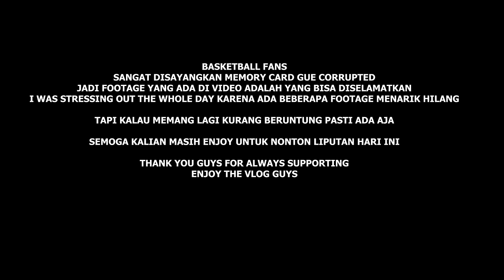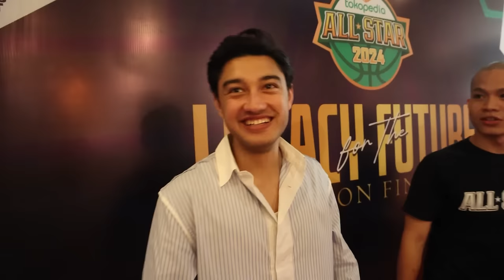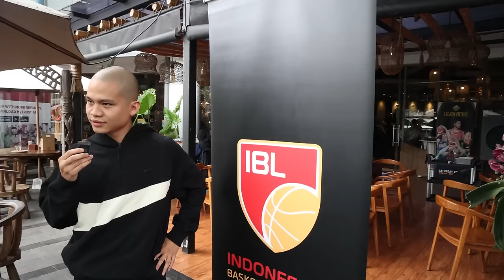LEGACY LAWANNYA LESTER PROSPER, JARRED SHAW & KJ MCDANIELS I CELLOS Udah COCOK JADI GM Basket